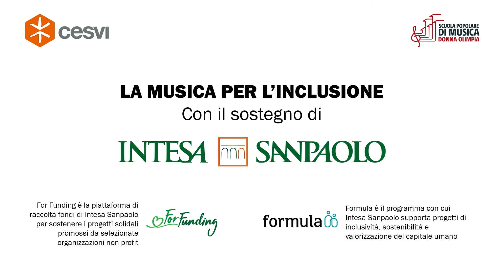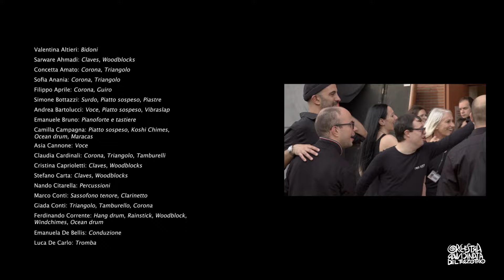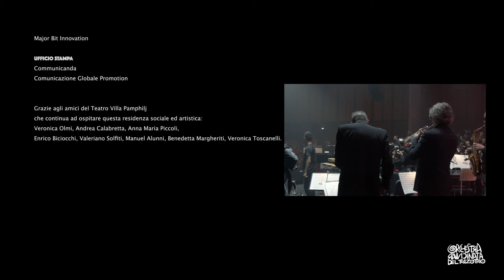Orchestra Ravvicinata del Terzo Tipo - concerto "Almeno noi nell'Universo" Roma, 15 Maggio 2024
Auditorium Parco della Musica E. Morricone - Sala Petrassi
Intro
discorsi presentazione di F. Galtieri (SPM Donna Olimpia), A. Cervo (Agorà), R. Gabrielli (Dir. Reg. Lazio e Abruzzo INTESA SANPAOLO) ed il Sindaco di Roma Capitale R. Gualtieri
10.33 omaggio a Giovanna Marini (E. D'Errico)
13:08 I FEEL LOVE (Donna Summer)
18:10 intermezzo Quando dal Terzo Cielo (Madrigale elettronico - Pierluigi da Palestrina)
20:22 ACROSS THE UNIVERSE (J. Lennon - P. Mc Cartney)
24:24 intermezzo Deborah’s Theme (E. Morricone)
27:16 LA GABBIA DEI MATTI (E. Morricone)
30:23 intermezzo Schindler’s List Theme (J. Williams)
33:00 NORVEGIAN WOOD (feat. Nando Citarella) (J. Lennon, P. McCartney)
38:00 intermezzo Love Can Heal (P. Gabriel)
41:25 RAIN (R. Sakamoto)
46:53 intermezzo Can’t Help Falling in Love (L. Creatore, G. D. Weiss, H. Peretti)
50:52 I WAS MADE FOR LOVIN' YOU (P. Stanley, V. Poncia e D. Child)
54:47 intermezzo Somewhere (L. Bernstein)
57:52 RITORNERAI (feat. Niccolò Fabi) (B. Lauzi)
1:00:47 intermezzo Brass Madness - Impro
1:02:00 TAINTED LOVE (E. Cobb)
1:07:40 intermezzo Keyboard Madness - Impro
1:08:45 PROFONDO ROSSO (feat. Claudio Simonetti) (C. Simonetti, F. Pignatelli, M. Morante, W. Martino)
1:12:58 EVERYBODY NEEDS SOMEBODY TO LOVE (S. Burke)
I MUSICISTI
Valentina Altieri: Bidoni
Sarware Ahmadi: Claves, Woodblocks
Concetta Amato: Corona, Triangolo
Sofia Anania: Corona, Triangolo
Filippo Aprile: Corona, Guiro
Simone Bottazzi: Surdo, Piatto sospeso, Piastre
Andrea Bartolucci: Voce, Piatto sospeso, Vibraslap
Emanuele Bruno: Pianoforte e tastiere
Camilla Campagna: Piatto sospeso, Koshi Chimes, Ocean drum, Maracas
Asia Cannone: Voce
Claudia Cardinali: Corona, Triangolo, Tamburelli
Cristina Caprioletti: Claves, Woodblocks
Stefano Carta: Claves, Woodblocks
Nando Citarella: Percussioni
Marco Conti: Sassofono tenore, Clarinetto
Giada Conti: Triangolo, Tamburello, Corona
Ferdinando Corrente: Hang drum, Rainstick, Woodblock, Windchimes, Ocean drum
Emanuela De Bellis: Conduzione
Luca De Carlo: Tromba
Giulia Di Lorenzo: Ocean drum, Sensore Touch Me, Sonaglio, Flauto a coulisse, Cembali, Stirring drum, Piatto sospeso, Piastre melodiche
Roberto De Paolis: Tablet, Rainstick, Ocean drum
Rosanna Di Nicoli: Corona, Triangolo
Daniela Di Pinto: Koshi Chimes, Sensore Touch Me, Cembali, Piastre sonore
Francesca Fornaro: Triangolo, Tamburello, Corona
Niccolò Fabi: Voce
Costanza Fusco: Corona, Triangolo
Federica Galletti: Conduzione
Checco Galtieri: Tastiere
Alessandro Gattulli: Triangolo, Tamburello, Corona, Metallofono
Alessia Gentili: Surdo
Camilla Gianotti: Triangolo, Tamburello, Corona
Daniele Gioacchini: Claves, Woodblocks
Francesco Giordani: Claves, Woodblocks
Nicolò Giovarruscio: Surdo
Claudia Horvat: Bidoni
Matteo Leporelli: Triangolo, Tamburello, Corona
Luca Libonati: Conduzione, Surdo
Luca Maiolatesi: Vibraslap, Metallofono, Guiro, Corone, Triangoli
Daniele Mancini: Tastiere Tiziana Magrini: Corona, Triangolo
Francesca Mattei: Corona, Triangolo
Lodovica Mattia: Windchimes, Rainstick, Triangolo, Piastre sonore, Stirring drum
Alessandro Mieli: Basso elettrico
Christian Moretti: Tablet, Pad, Sensore Touch Me
Arianna Mosca: Corona, Triangolo
Alessio Nichinonni: Surdo
Ilaria Olivieri: Claves, Woodblocks
Serena Onnis: Corona, Triangolo
Edoardo Pagano: Claves, Woodblocks
Francesco Paradisi Miconi: Batteria
Paolo Pecorelli: Basso elettrico
Margherita Piacenti: Triangolo, Tamburello, Corona
Alessandro Prenna: Theremin, Cembali, Triangolo, Flauto a coulisse
Christian Piras: Tamburi a cornice, Surdo, Temple Blocks, Corona
Stefano Ribeca: Flauto traverso, Sassofono contralto
Sara Ivanna Robustelli: Bidoni
Francesco Rustico: Corona, Triangolo, Metallofono
Claudio Simonetti: Tastiere
Andrea Spiridigliozzi: Chitarra elettrica
Gadiel Terracina: Pad, Sensore Touch Me, Maracas, Metallofono, Theremin
Eleonora Tiberi: Tablet, Sensore Touch Me
Daniele Tosti: Corona, Triangolo
Andrea Toro: Triangolo, Tamburello
Alessio Vartolo: Claves, Woodblocks
Edoardo Venanzini: Triangolo, Tamburello, Cabasa, Tamburello
Riccardo Volpicelli: Claves, Woodblocks

Con la partecipazione dei cori: Voci del Casaletto, Esercitazioni Corali, Vocale Moderno, Vocal Ensemble di Campagnano Diretti da Sonia Russino, Marzia Mencarelli, Cecilia Amici
DIREZIONE ARTISTICA E COORDINAMENTO
Paolo Pecorelli
EQUIPE MUSICALE
Emanuela De Bellis, Federica Galletti, Emanuele Bruno, Luca Libonati PROGETTAZIONE E COORDINAMENTO SCUOLA POPOLARE DI MUSICA DONNA OLIMPIA
Checco Galtieri, Stefano Ribeca
COORDINAMENTO COOPERATIVA AGORÀ
Concetta Amato, Irene Magagnini FONICO AUDIO Luca Balsamo LUCI Giulia Pastore
ILLUSTRAZIONI E SCENOGRAFIE
Lorenzo Terranera
ALLESTIMENTO TECNICO
Umberto Sartini, Amos Vigna, Federico Franza
Major Bit Innovation
UFFICIO STAMPA
Communicanda
Comunicazione Globale Promotion